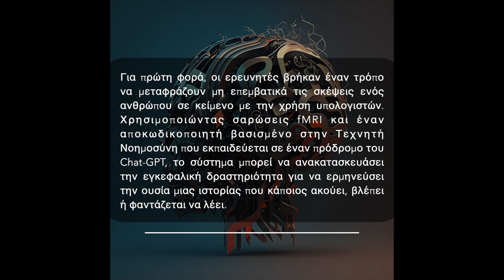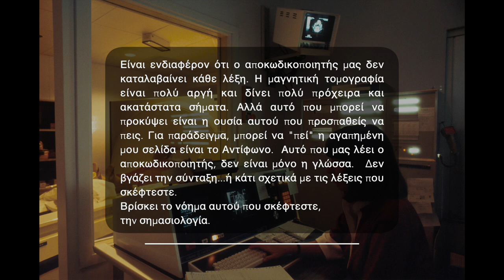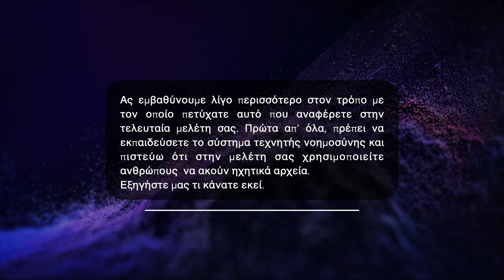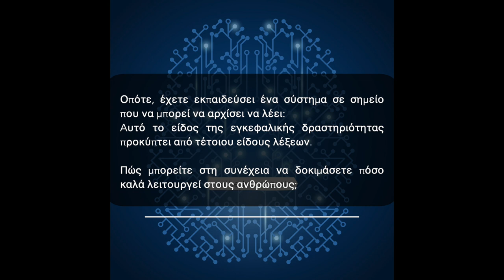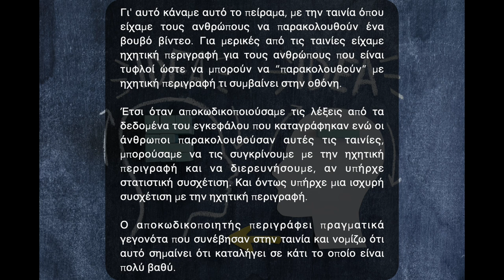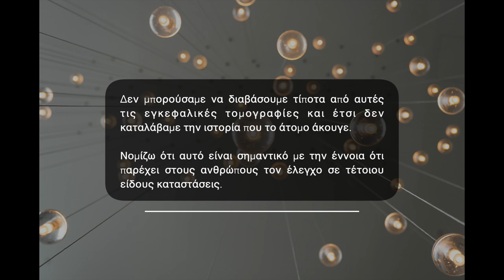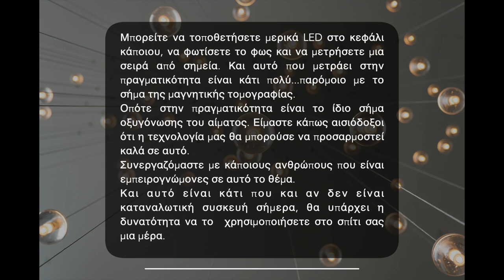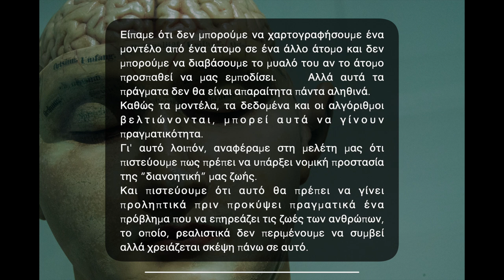Πώς η τεχνητή νοημοσύνη "διαβάζει" τις σκέψεις μας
Πως λειτουργεί λοιπόν ο αποκωδικοποιητής μυαλού;  Πού μπορεί να μας οδηγήσει η έρευνα στη συνέχεια; Και πώς μπορούμε να διασφαλίσουμε το διανοητικό μας απόρρητο;

Ο Ian Sample μιλάει με τον νευροεπιστήμονα Dr Alex Huth που είναι είσαι επίκουρος καθηγητής νευροεπιστήμης και πληροφορικής στο Πανεπιστήμιο του Τέξας στο Όστιν.

Για πρώτη φορά, οι ερευνητές βρήκαν έναν τρόπο να μεταφράζουν μη επεμβατικά τις σκέψεις ενός ανθρώπου σε κείμενο με την χρήση υπολογιστών. Χρησιμοποιώντας σαρώσεις fMRI και έναν αποκωδικοποιητή βασισμένο στην Τεχνητή Νοημοσύνη το σύστημα μπορεί να ανακατασκευάσει την εγκεφαλική δραστηριότητα για να ερμηνεύσει την ουσία μιας ιστορίας που κάποιος ακούει, βλέπει ή φαντάζεται να λέει.